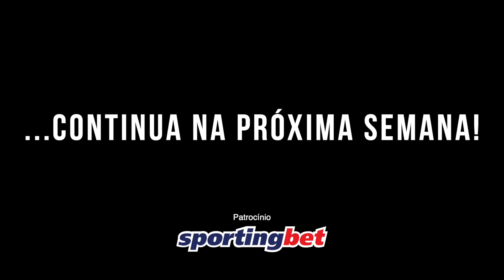CHURRASCO E PAPO FURADO - MARCO RUAS (Parte 1)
Atendendo a pedidos, fomos visitar o inventor do MMA, Marco Ruas e levamos o churrasco até ele!

Com mais de 4 horas de gravação, tivemos que dividir o programa em duas partes. Como podem imaginar, rolou aquele papo descontraído de sempre, mostrando um lado dessa lenda, que poucos conhecem.

Heeeeeyyyy!!!